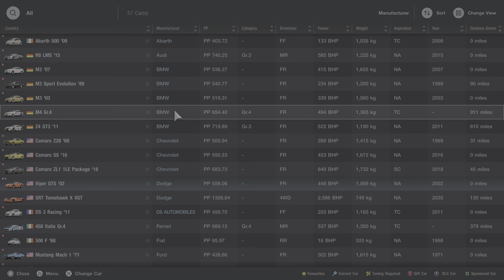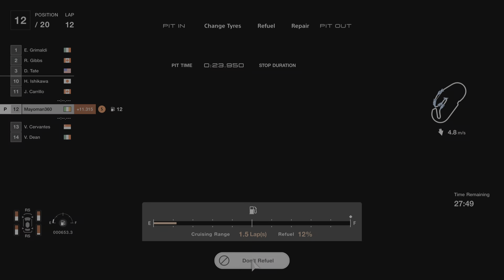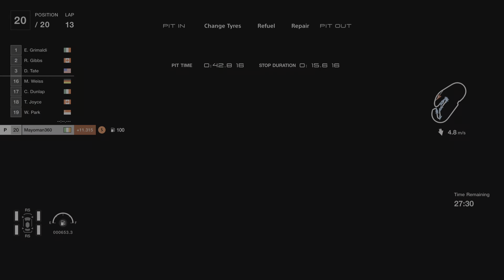Gran Turismo 7_20240305180304